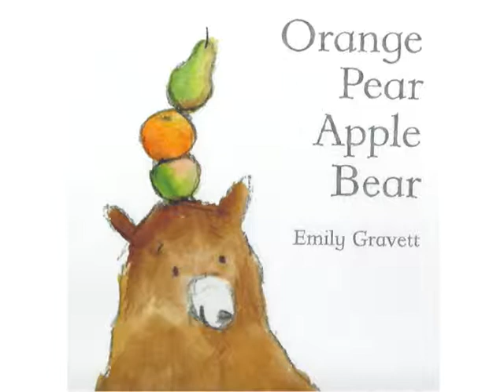Orange Pear reading